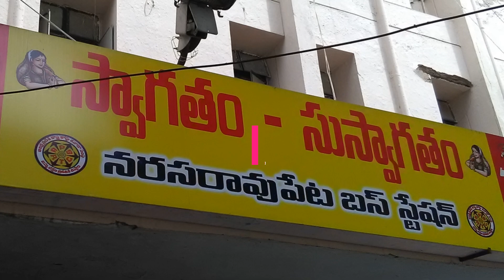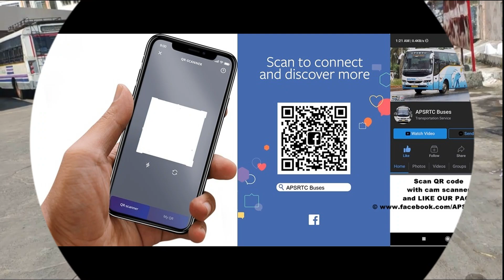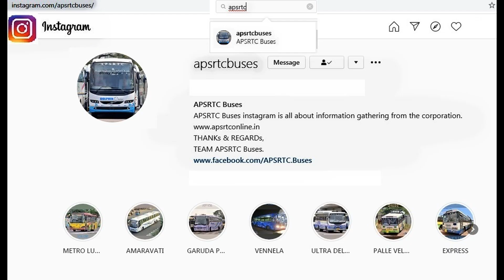ఏ.పి.ఎస్.ఆర్.టి.సి. నరసరావుపేట బస్ స్టేషన్ APSRTC NARASARAOPET BUS STATION| మహాశివరాత్రి స్పెషల్-603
APSRTC NARASARAOPET BUS STATION